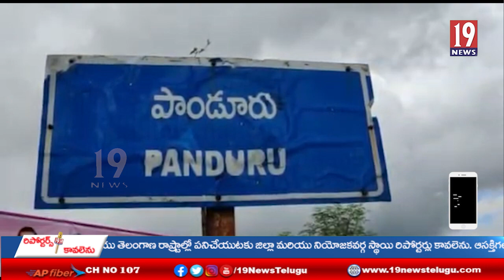బడుగు బలహీన వర్గాల అభివృద్దే లక్ష్యంగా సీఎం జగన్‌ కృషి చేస్తున్నారు: ఎమ్మెల్యే కోనేటి ఆదిఆమూలం